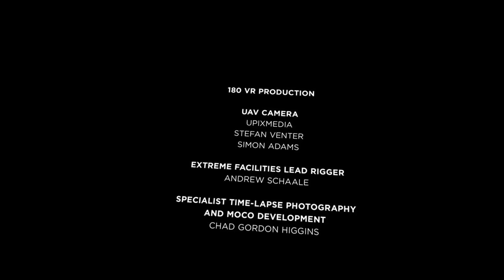VR Experiences: David Attenborough's Conquest Of The Skies (Victors)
Featuring the VR experience (180 Video): DAVID ATTENBOROUGH'S CONQUEST OF THE SKIES (VICTORS). Recorded in virtual reality (Meta Quest 2)